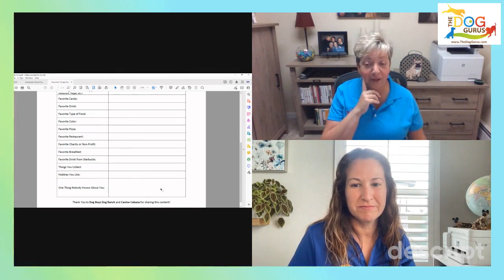Let's Talk About Creative Ways to Reward Staff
Your staff has been running on all cylinders during this busy peak season. Join us to discuss creative, low-cost ways to reward them and keep morale high.

The Dog Gurus helps pet care businesses launch, grow, and profit!